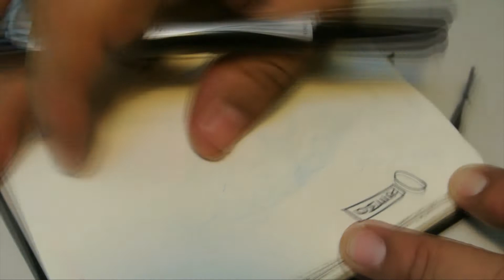Inktober Day 30 Found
S01E64 Inktober 2017 Day 30 Found, Pen, Art, Sketchbook, Drawing, Comic, Jake Parker, Ink, Pennywise, Timelapse, Speedart,  IT

Greetings all! Best wishes to you.

Inktober Day 30 Found. I drew Pennywise for this one, IT. Thank you all for your time and support.

Vuja De, Enjoy!